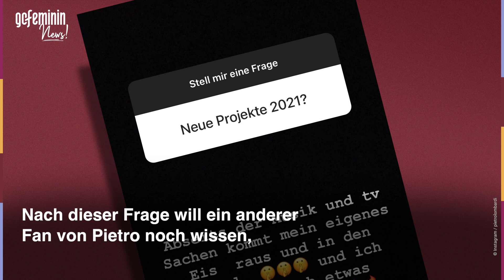Eigene TV-Show und Eis: Pietro verrät seine Pläne für 2021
Seitdem Pietro Lombardi nicht mehr bei DSDS ist, sieht man ihn im TV nur noch selten. Jetzt verrät er seinen Fans, welche Projekte er für dieses Jahr plant und deutet dabei erneut eine eigene TV-Show an.